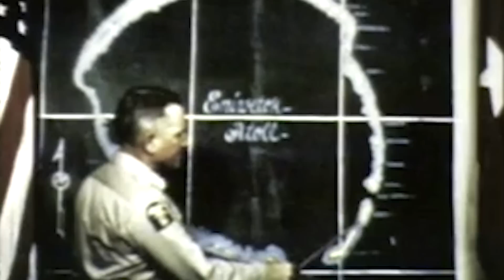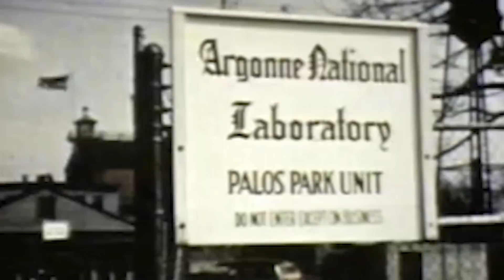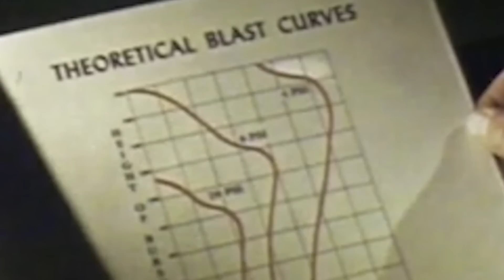5000-Foot Tsunami Bomb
From April to August of 1958, the United States detonated as many nuclear bombs in the Pacific Proving Grounds as had been fired in all prior tests in the region. One of them was the massive Umbrella nuclear blast that took place in Bikini Lagoon on June 9.

The 8-kiloton underwater explosion was part of a major series of nuclear experiments known as Operation Hardtack, which was not merely concerned with the development of atomic weapons.

Impressive footage from the event shows a colossal column rising into the skies and reaching a top height of 5,000 feet only 20 seconds after detonation.

Indeed, the test had given both the Department of Defense and the Atomic Energy Commission a vital clue, not only about the weapons but also about radioactivity and its consequences. And it was not what they had expected…